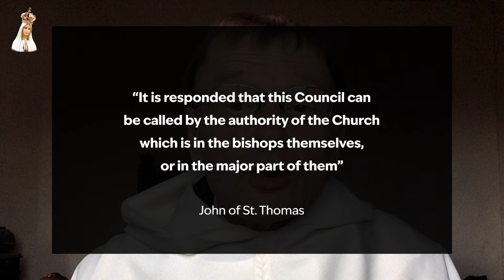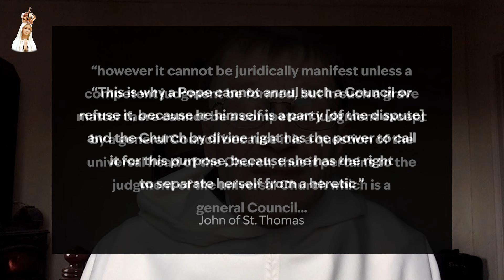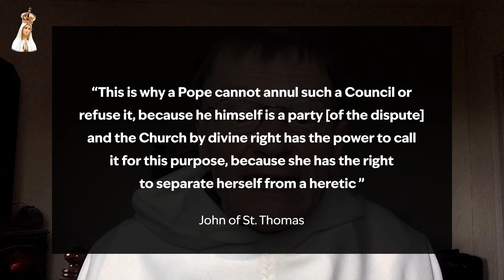How can the Church create a Council to depose the Pope...without the Pope?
Fr. Albert Kallio deals with explosive questions which many are asking today: What happens if a pope becomes a heretic? What if the Pope loses the faith? And can the Church depose a Pope; if so, under what conditions?

These are questions which theologians in our tradition have discussed. Father presents the teachings of John of St. Thomas, a Portuguese Dominican who lived from 1589 to 1644. John of St. Thomas summarized and reconciled the teachings of St. Thomas Aquinas, St. Robert Bellarmine, Francisco Suarez and others. The definitions he lists and distinctions he makes are crucial for this discussion.

Today these are extremely important issues. Unfortunately, many are unwilling to even allow them to be discussed. In other cases, those with opposing views insult, blackball, even condemn those they disagree with. As Catholics we must be committed to the Truth, and so these issues ought to be addressed not silenced, and addressed honestly, seriously and thoroughly – by the hierarchy. As Catholics we must also be committed to exercising charity, which governs the manner in which we treat our neighbor, including those with whom we disagree and even those who calumniate us or otherwise treat us unjustly.

Let us seek the intercession of the Immaculate Heart of Mary, especially through the prayer of the Rosary, that these questions will be resolved definitively, in truth and charity, by the Church’s magisterium, and so yield unity and many graces throughout the Mystical Body of Christ.